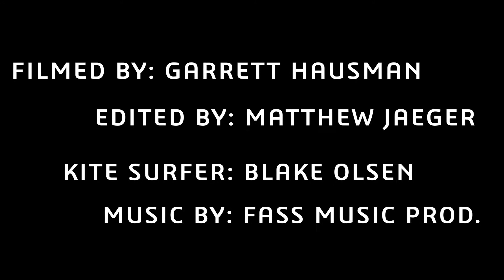Surfing the Wind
Check out some sweet footage from our hornet frame!